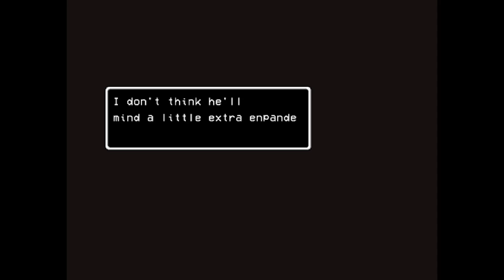[Lisa The Vegaful Lunatic Mode] Area 1 Shenanigans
I don't take any rights over any of this music provided nor intend to infringe on a copyrighted claim.